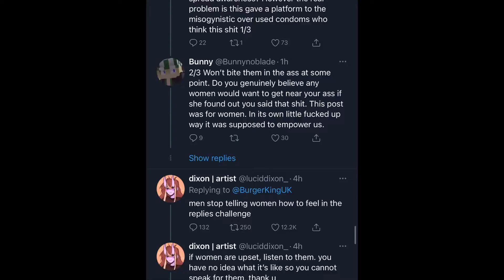Burger King Women’s Day Post SpeedRun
Commentary on this Topic Coming soon Maybe

Time: 55.55s